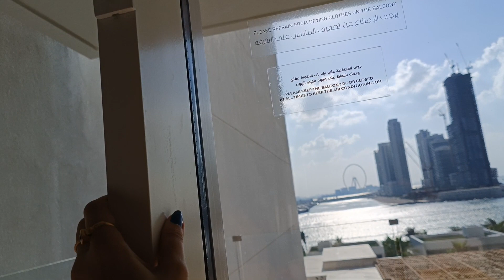Beautiful Ocean View Resort/ Five palm Resort / Dubai Marina